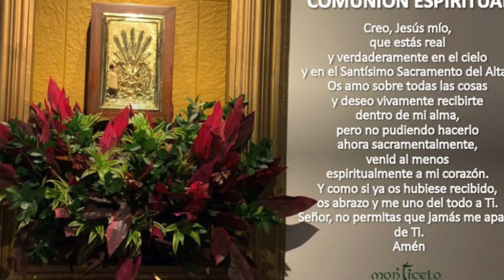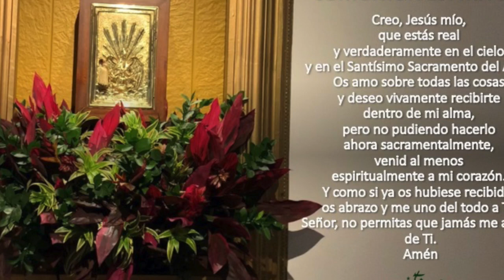EUCARISTÍA 4:00 PM - ENERO 2 DE 2021 - ORAMOS POR EL CUMPLEAÑOS 50 DE UBEIMAN ARBOLEDA LÓPEZ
ORAMOS POR EL CUMPLEAÑOS 50 DE UBEIMAN ARBOLEDA LÓPEZ. INT. ESPOSA E HIJAS